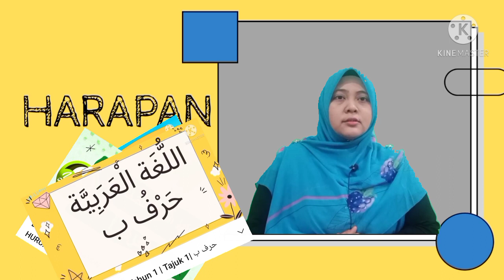VIDEO TRAILER|PENGENALAN BERSAMA USTAZAH SHAM CHANNEL